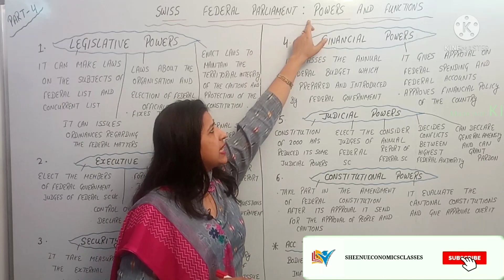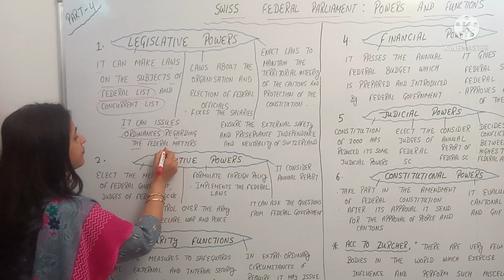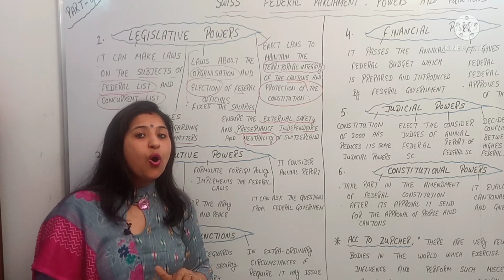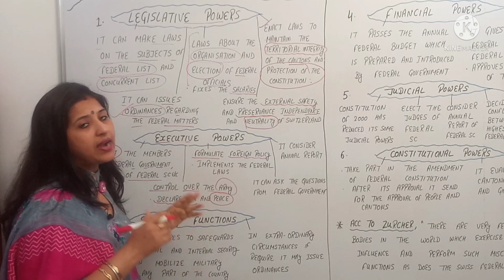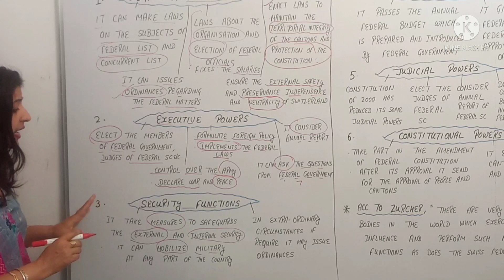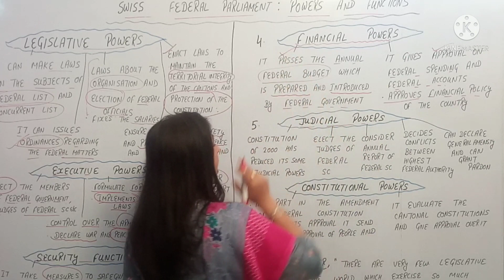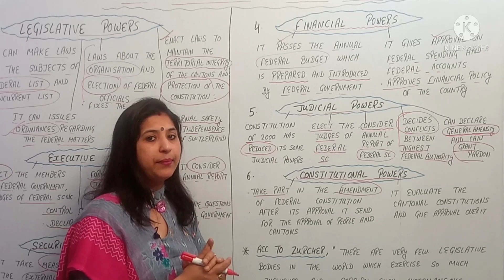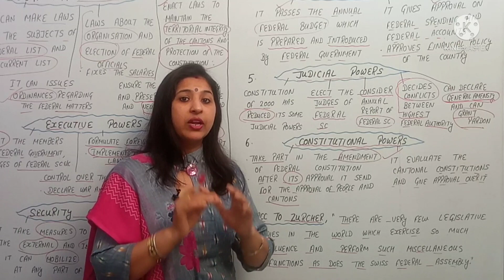Swiss Federal Parliament| Powers | House of Representatives | Senate | Functions | Part - 4